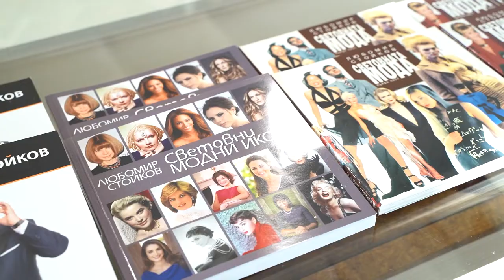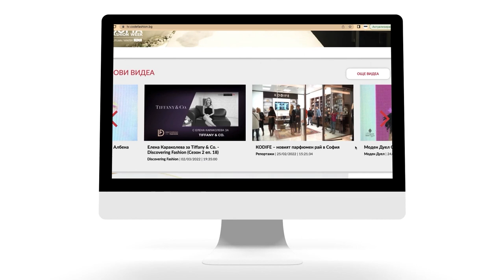Вечери на стила: Мини или Макси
Вечери на стила с Академията за мода и проф. Любомир Стойков